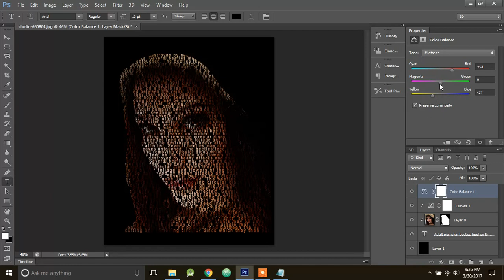Photoshop Tutorial: How to Create Your Own, Custom Text Portrait Poster | Part 2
Photoshop CC 2014 tutorial showing how to transform someone’s face into a powerful portrait made only from text.